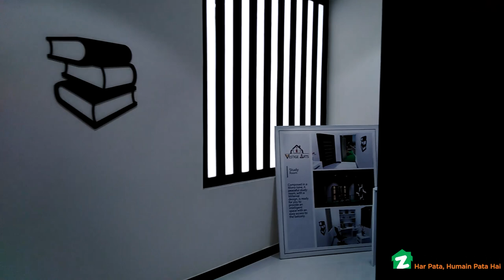1 KANAL DOUBLE STOREY HOUSE FOR SALE BABAR BLOCK SECTOR A BAHRIA TOWN LAHORE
Need a House?
We have just the one you are looking for!
The House is available for sale in Bahria Town - Sector A, Bahria Town, Lahore.
The property boasts 5 bed designed according to your living needs and also having double kitchen, wooden+marble+tiles flooring.
This property is available for Rs 40,000,000.